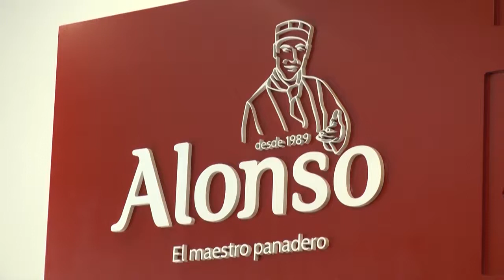SABES QUE 296 08 DE JULIO 2017 BLOQUE 2